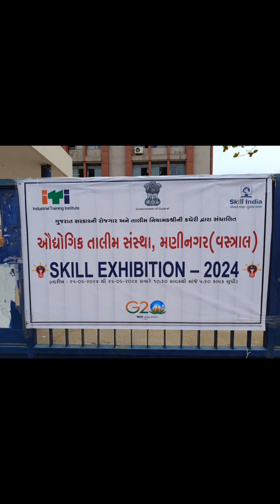Visit Exhibition ITI Maninagar Ahmedabad